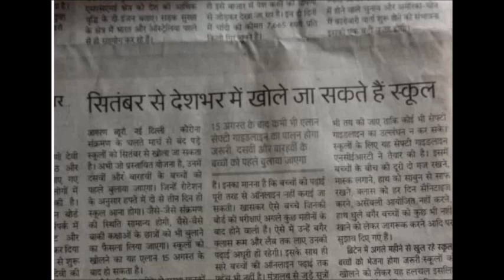सितंबर से खुलेंगे स्कूल 15 अगस्त को जारी के बाद एलान चरण बद्ध खोले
UCPZahfZI-01uDUcdWDAs6zw

IMPORTANT MCQ